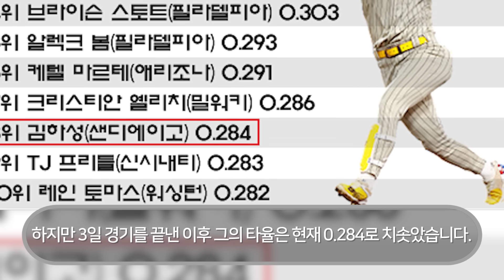"뭐 저딴 보법이 다 있나요?" 김하성 미친 한장면에 해설하던 미 중계위원 멘붕